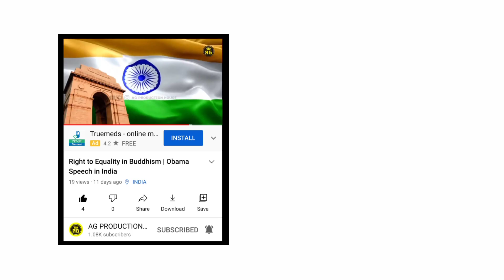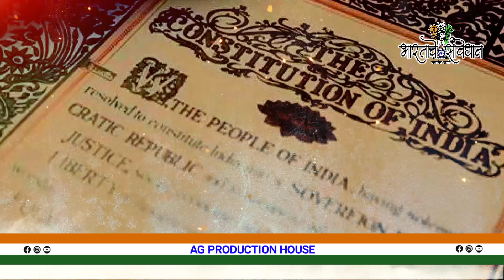Indian Constitution | Dr Babasaheb Ambedkar Status | Sanvidhan Divas | Ashwin Ganvir | Fraternity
bhim jayanti coming soon status 2022
bhim jayanti 131 coming soon status 2022
bhim jayanti status
bhim jayanti coming soon status
14 april coming soon status
fraternity court
fraternity court 2021
fraternity house tour
fraternity song
fraternity meaning
fraternity movement
fraternity meaning in hindi
fraternity full movie

╔ ஜ۩۞۩ஜ ╗
        जय ✺ हिंद 🇮🇳 वंदे ✺ मातरम्
╚ ஜ۩۞۩ஜ ╝

6. भारतीय घटनेतील मूल्ये - समानता | Moral Values of Indian Constitution - Equality

Upcoming Video
स्वातंत्र्य | Indepenance

🛑 For the Promotional | Entertainment | Motivational purpose only. 🛑